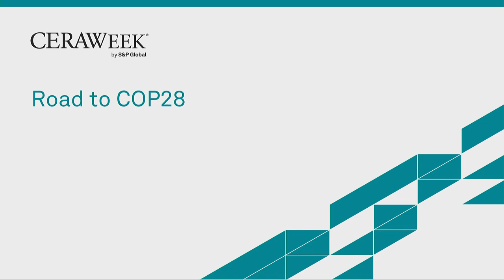Dr. Sultan Al Jaber Keynote Remarks at CERAWeek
During his keynote at CERAWeek in Houston, Texas, DrSultanAlJaber called on the energy industry to achieve net-zero methane by 2030. "Let's monitor, measure, and validate progress every step of the way.

The COP28UAE President-Designate also extended a bold call of action for the sector to “decarbonize quicker, future-proof sooner and create the energy system of the future – today.”

For official updates on COP28 UAE and President-Designate Dr. Sultan Al Jaber